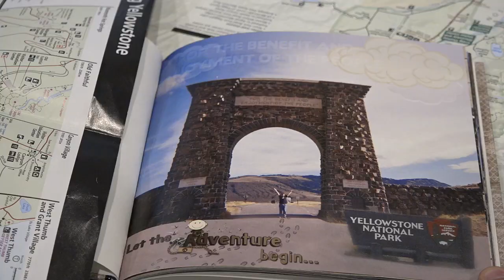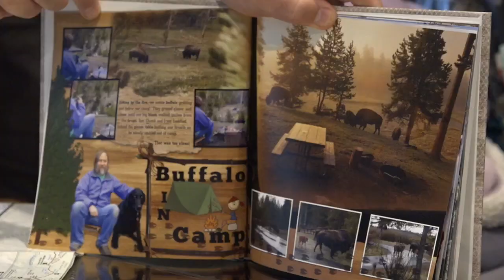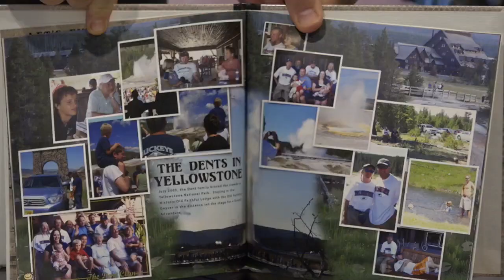Planning a trip to Yellowstone from Idaho as the park turns 150-years-old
Yellowstone remains one of the most popular destinations in the country because of its diversity of wildlife, all the thermal features and awe-inspiring landscapes.